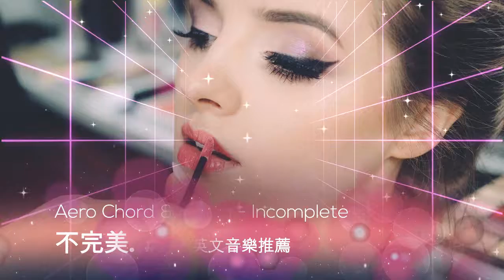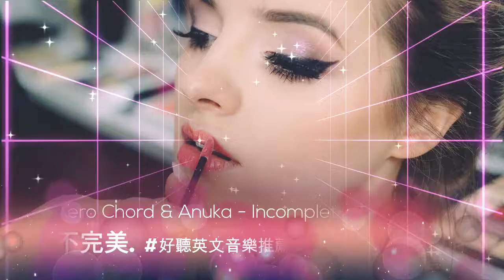不完美. 因為我不完整. 原唱：Aero Chord & Anuka - Incomplete. 好聽英文歌推薦. 中文歌词. 英文歌手. 感人歌曲推薦.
不完美. 原唱：Aero Chord & Anuka - Incomplete. 好聽英文歌推薦.

中文歌词翻译: Aero Chord & Anuka - Incomplete

像一個沒有天使的仙境中的一個破碎的靈魂
當鏡子向我顯示一個陌生人時，我感覺如何
我知道他們只是一個世界的碎片，你的缺席是我所能看到的
帶我回到你和我仍然想要的星球

因為我不完整
當你不在我身邊時
當你不在我旁邊醒來
是的，我不完整
我今晚需要你來掩蓋這些空的床單
因為我不完整
是的，我不完整
因為我不完整
因為我不完整
是的，我不完整

在黎明的裂縫，我想像你等我的門口
但是不久之後，我意識到這是我頭腦中的頭像

因為我不完整
是的，我不完整
因為我不完整
因為我不完整
因為我不完整
我不完整
因為我不完整

Lyrics for Aero Chord & Anuka - Incomplete :

Like a broken soul in a wonderland without angels
That is how I feel when the mirror shows me a stranger
And I know they’re just fragments of a world where your absence is all I get to see
Take me back to the planet, the planet where you and I are still meant to be

‘Cause I’m incomplete
When you ain’t by my side
When you don’t wake up next to me
Yeah, I’m incomplete
I need you here tonight to cover up these empty sheets
‘Cause I’m incomplete
Yeah, I’m incomplete
‘Cause I’m incomplete
‘Cause I’m incomplete
Yeah, I’m incomplete

At the crack of dawn, I imagine you waiting by my doorstep
But it won’t be long before I realise it’s a picture in my head, in my head

‘Cause I’m incomplete
Yeah, I’m incomplete
‘Cause I’m incomplete
‘Cause I’m incomplete
‘Cause I’m incomplete
I’m incomplete
‘Cause I’m incomplete

特別感謝：
SPECIAL THANKS / CREDIT :

好聽英文歌推薦, 中文歌词, 英文歌手, 感人歌曲推薦, kisma we are, code we are invincible, aero chord imcomplete,
namewee, joyce chu, 黄明志, 四月草, beautiful melody, ewclub, yikitv, Vevo Playlist Hits 2017, 超好聽的英文歌,